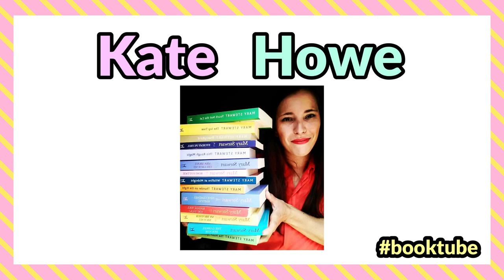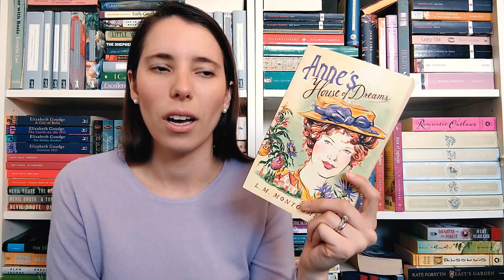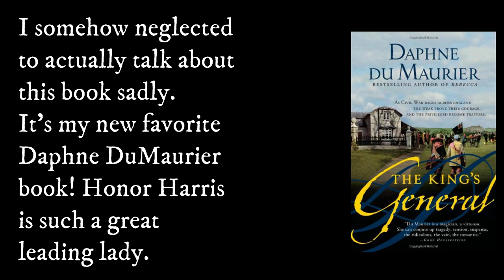March 2021 Wrap Up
Rainey @RaineyDayReads

Books Mentioned In This Video:
Anne's House of Dreams by L.M. Montgomery
In the Year of the Boar and Jackie Robinson by Bette Bao Lord
Salt  by Helen Frost
Kiki's Delivery Service by Eiko Kadono
Frogged by Vivian Vande Velde
A Nest For Celeste by Henry Cole
The Dead Secret by Wilkie Collins
Chitty Chitty Bang Bang by Ian Fleming
The Watsons Go to Birmingham by Christopher Paul Curtis
Igraine the Brave by Cornelia Funke
Betsy-Tacy Treasury by Maud Hart Lovelace
Ronia the Robber's Daughter by Astrid Lindgren
Louisiana's Way Home by Kate DiCamillo
Owls In the Family by Farley Mowat
The Vanderbeekers of 141st Street by Karina Yan Glasser
Understood Betsy by Dorothy Canfield Fisher
The Year of Miss Agnes by Kirkpatrick Hill
The Innkeeper of Ivy Hill by Julie Klassen
Skunk and Badger by Amy Timberlake
The Ordinary Princess by M.M. Kaye
The Fellowship of the Ring by J.R.R. Tolkien
These High Green Hills by Jan Karon
The King's General - by Daphne DuMaurier
Miracles On Maple Hill by Virginia Sorenson